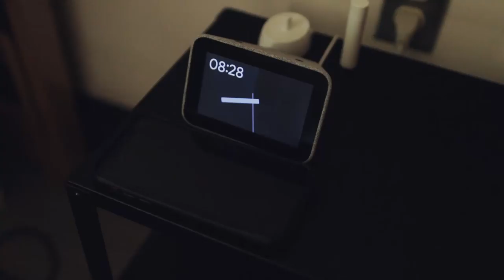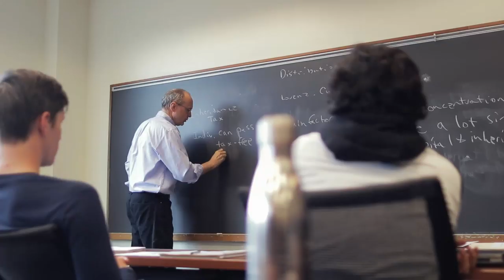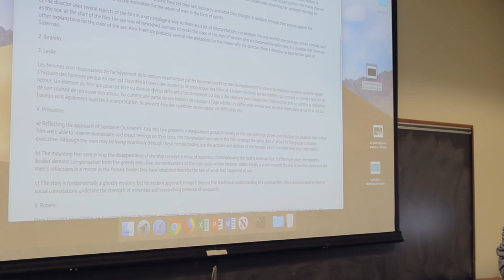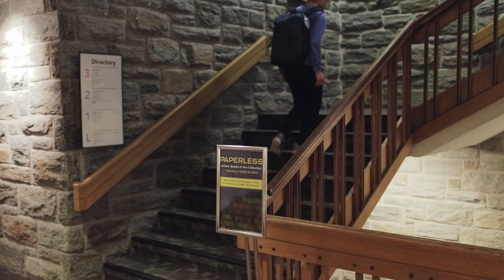A Day in the Life at Swarthmore College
Ever wonder what life at a top-3 liberal arts college is like? Wonder no more!

I am especially excited to share this project with you all, as it required a great deal of time, effort, and love. Replete with careful composition, cinematic color grading, and motion timelapses, I hope you will find that it looks as good as it is fun to watch.

If you have any additional questions about anything Swarthmore-related, I can help!

Filmed on March 3, 2020 by Princeton Huang.

Shot on Canon EOS 80D + EF 24 mm L USM + DJI Ronin-S (sooo heavy!).

Special thanks to Jorge Lopez-Nava, Kei Imada, Julius Madula, and Jimmy Pham.